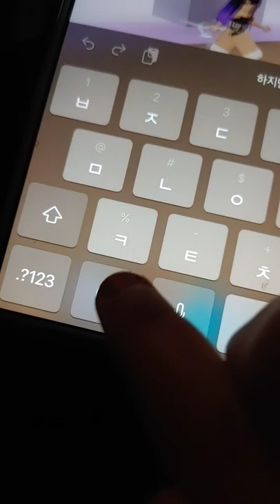how to speak Koren in Roblox chat if ur English